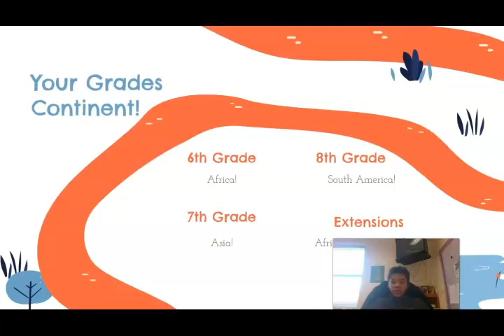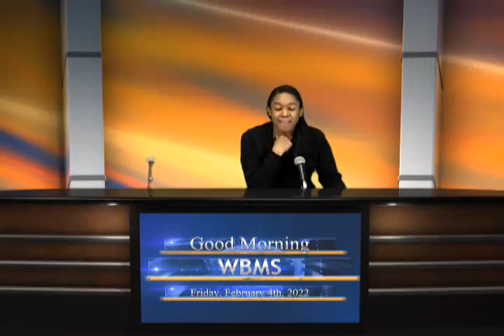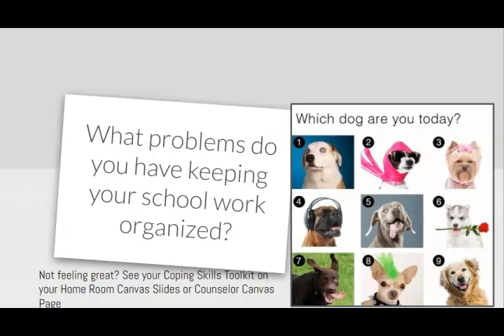WBMS 02 04